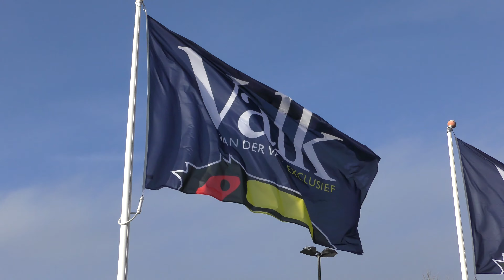PLANE SPOTTING SCHIPHOL AMSTERDAM INT AIRPORT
Video gemaakt vanuit mijn hotelkamer. Feb 2019 Schiphol int airport Amsterdam. Van der Valk Hotel.